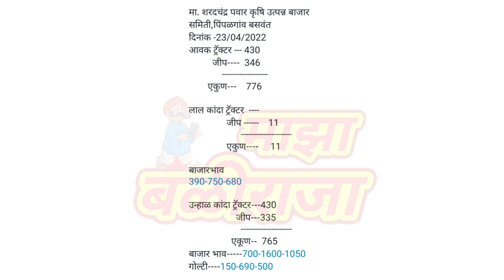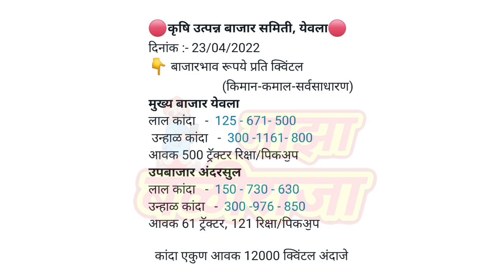पिंपळगाव बसवंत।येवला।कांदा बाजार भाव।pimpalgaon baswant kanda।yeola।kanda bajar bhav today।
माझा बळीराजा
Maza baliraja

पिंपळगाव बसवंत कांदा बाजार भाव
येवला कांदा बाजार भाव
अंदरसुल कांदा बाजार भाव